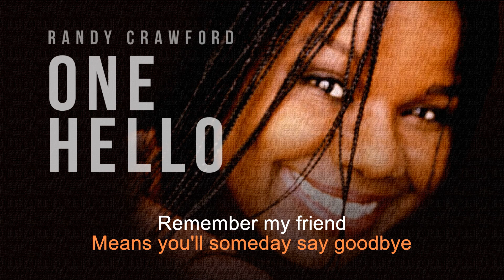One Hello | Randy Crawford | Song and Lyrics